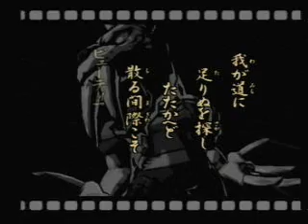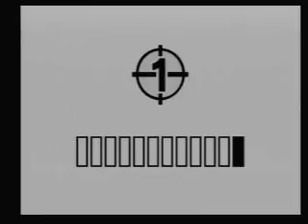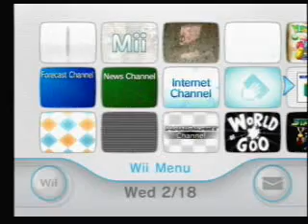Let's Play Viewtiful Joe 2 - 24 - Spinjamin Franklin!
Sorry about the dog barkage in the middle ._.
I forgot to edit it out and i deleted the original video...

Regardless, enjoy!